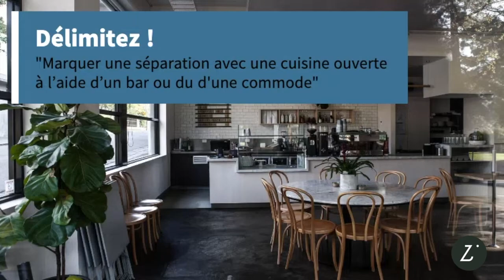5 conseils déco pour aménager une salle à manger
Retrouvez les conseils de Lisa, architecte d'intérieur à Paris 👆🏻
"La salle à manger doit être un espace convivial. Pour cela, la table doit être adaptée aux différents besoins. Modulable si vous recevez souvent, pratique et fonctionnelle si vous manquez de place. Une cuisine ouverte sur votre salle à manger permet d’agrandir l’espace"

Pour découvrir tous les conseils de Lisa c'est ici ➡️